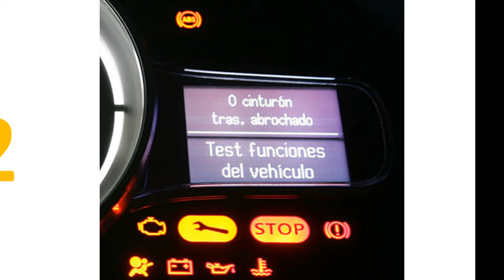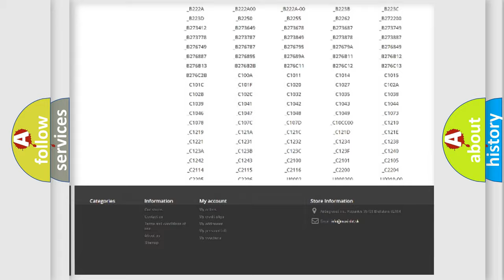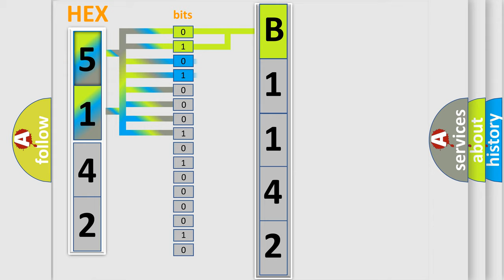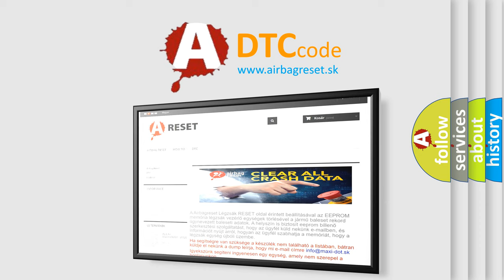DTC Dodge B1142 Short Explanation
Contents:
0:21 Basic DTC analysis according to OBD2 protocol standard.
1:48 Insight into programming
2:58 A diagnostically understandable description of the Diagnostic Trouble Code
3:05 Basic error definition

Make
Dodge
Code
B1142
Definition
Transmission Oil Pump Motor Coil Temperature Sensor Circuit Low
Description
Short to GND in the oil pump motor temperature sensor circuit
Cause
 Hybrid vehicle control ECU Oil with motor pump assembly Wire harness or connector